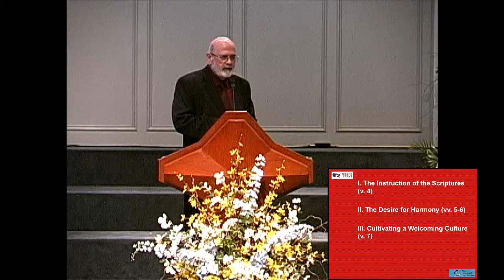Cultivating a Welcoming Culture Toward One Another Part 2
One Anothering: Living in a Gospel Community
Romans 15:4-7